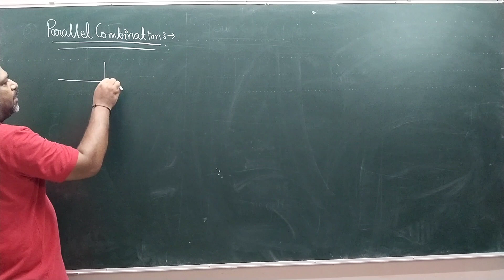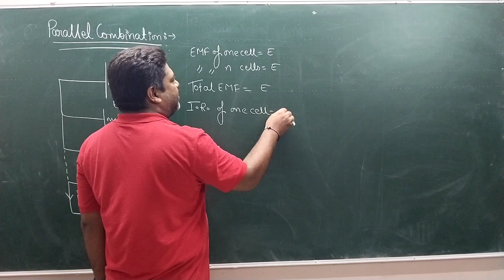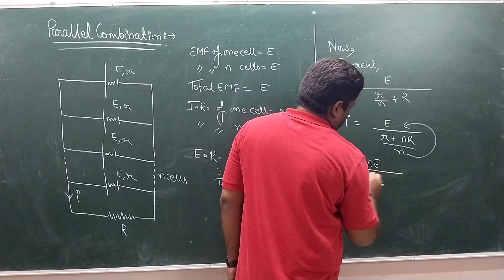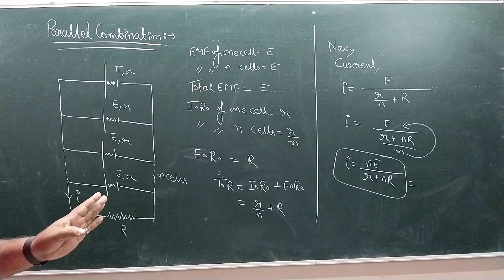Parallel combination of cells